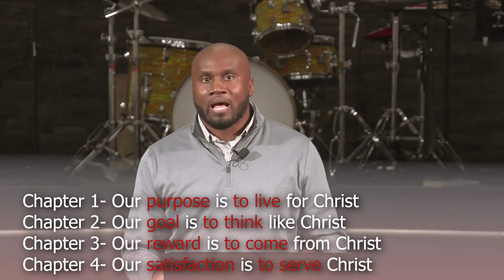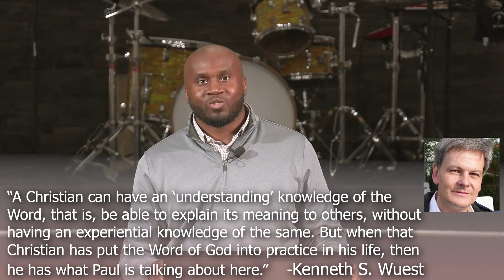Philippians 1:5-11 (Philippians 1B)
Continuation to Pastor Stephen Armstrongs last sermon, Philippians 1A, V1-4.